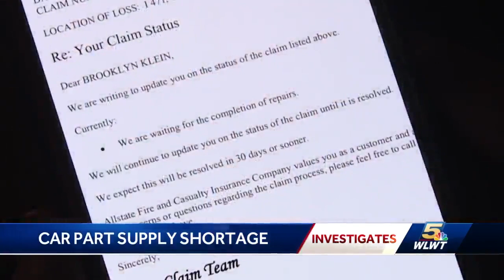Local family waits more than 9 months for car repair due to supply chain disruptions